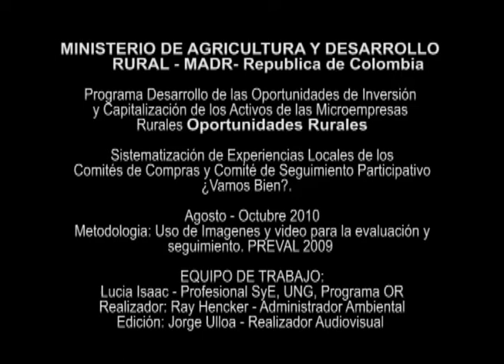Situación Final, Sistematización de experiencias Locales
SITUACIÓN FINAL: Sistematización de experiencias locales del proceso de intervención y desarrollo de los comités de compras y comité de seguimiento participativo ?Vamos Bien? de los micro empresarios rurales participes del programa Oportunidades Rurales desde el año 2009 al 2010. Coordinación Seguimiento y evaluación, responsable Profesional SyE Lucia Isaac. Realizador Ray Hencker. Administrador ambiental.

Programa Oportunidades Rurales Ministerio de Agricultura y Desarrollo Rural, República de Colombia 2010